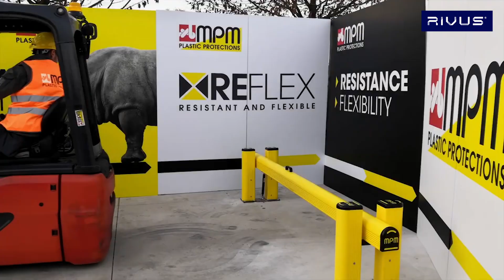Pluma de protección para muelles de carga DG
🚚🔒 ¡Resguardando tus operaciones! Descubre cómo la Pluma de Protección para Muelles de Carga DG ofrece seguridad sin compromisos. ¡No te pierdas esta solución clave para un entorno de carga protegido!

¡RIVUS® El eslabón que conoce la cadena de suministro! 😊